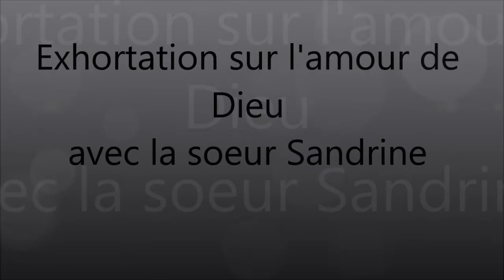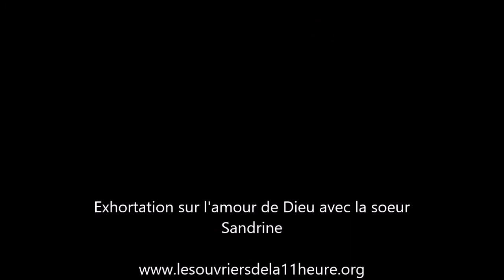EXHORTATION SUR L' AMOUR DE DIEU